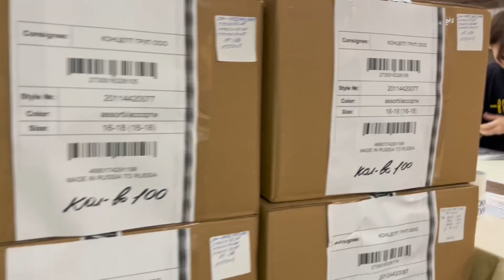Слёт селлеров в Казани 2023/ экскурсия по фабрике/фулфилменту/мастермайнд/after party